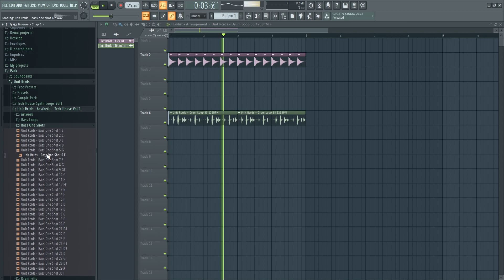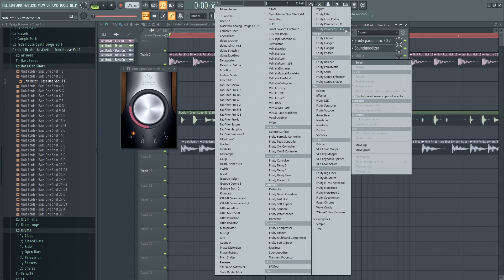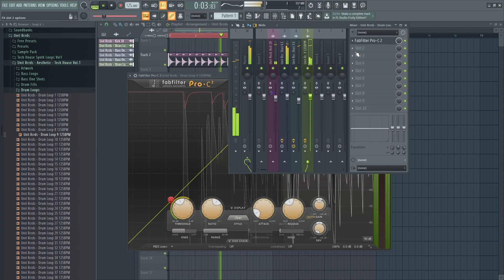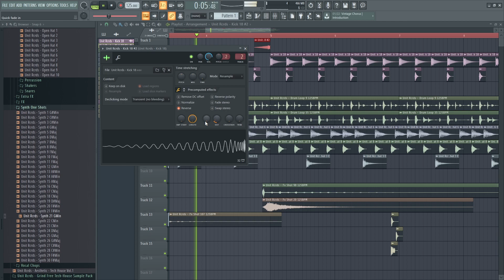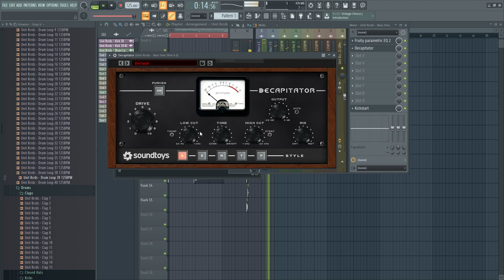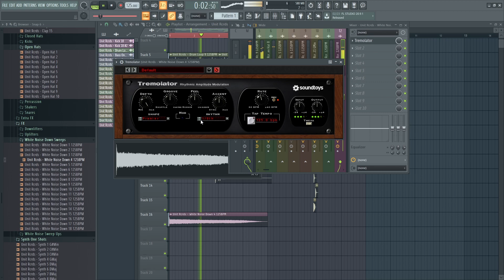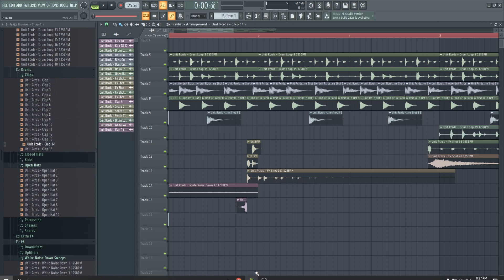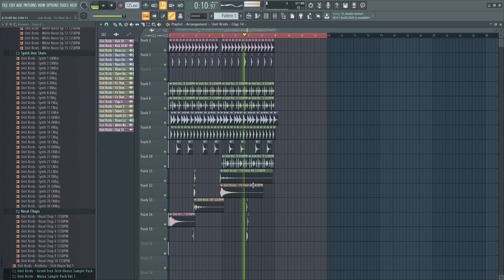Make Tech House Drop In 10 Minutes | Only Using One Sample Pack | 2022⏱️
In this video, we are trying to make tech house drop in only 10 minutes, using one sample pack!
PS. don’t forget to turn on your notifications!